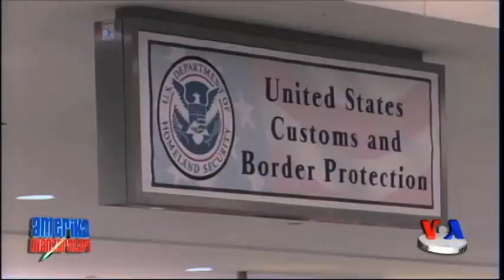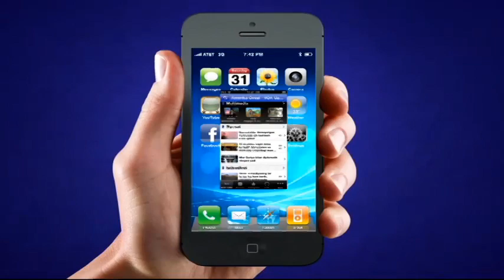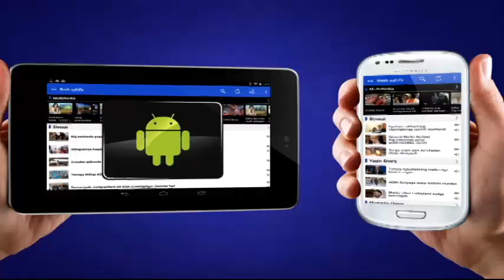Ebola epidemiyasi - Virus Scare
Amerikada olimlar Ebola kasalligiga qarshi qanday kurashish xususida bosh qotirmoqda. Shu kungacha kasallik 4000 dan oshiq odamni hayotdan olib ketdi, asosan Afrika g'arbida. Epidemiya chegara bilmaydi. Uning oldini olish esa hamisha juda murakkab masala. Bemorlar soni oshib bormoqda.